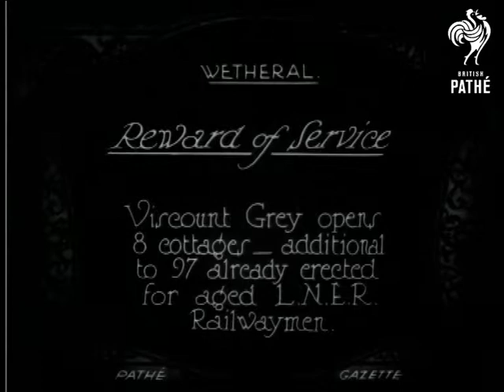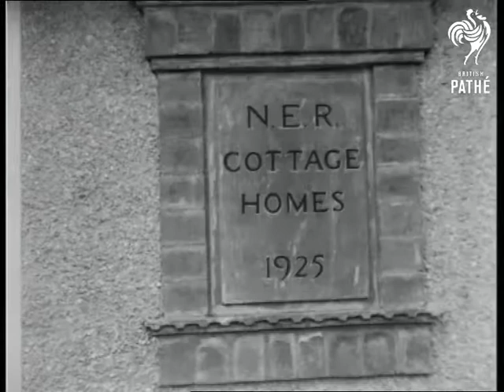Reward Of Service & Cuts (1926)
Wetheral, county unknown, possibly somewhere in North East.

Title reads: "Reward of Service.  Viscount Grey opens 8 cottages - additional to 97 already erected for aged L.N.E.R.* railwaymen".

C/U of Viscount Grey (Edward Grey, Grey of Falloden) standing in front of a crowd.  M/S of Grey and some dignitaries walking up a garden path, the crowd watches from behind the front gate.  M/S of Grey and dignitaries entering a newly built bungalow.  L/S of crowd assembled outside bungalow.  L/S of Grey and another man walking away from the cottage and the crowd.

Cuts / out takes start at 01:08:52.  M/S of Grey and dignitaries posing in line outside cottage.  More L/Ss of bungalows.  C/U of plaque reading: 'N.E.R. COTTAGE HOMES 1925'.

*LNER, London North Eastern Railways.
 FILM ID:538.07